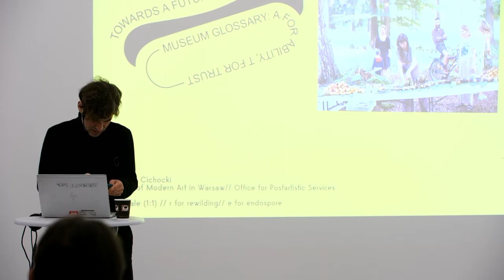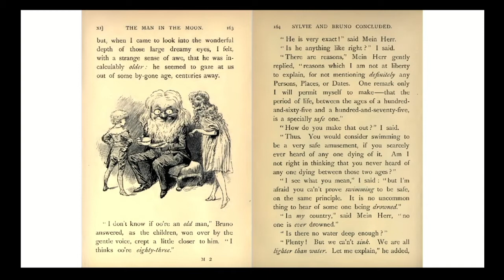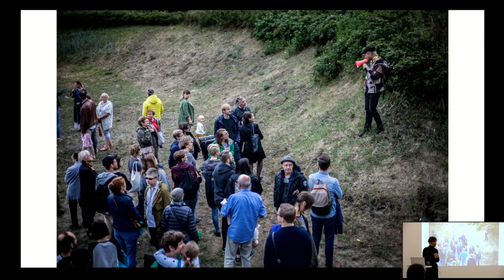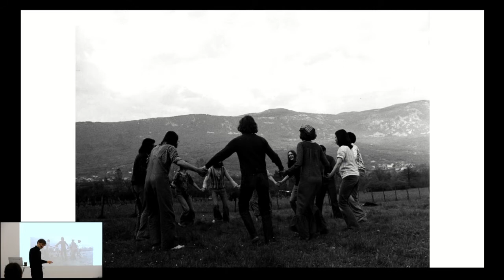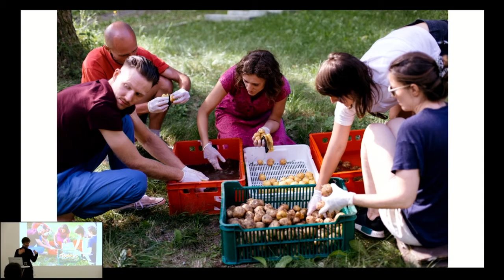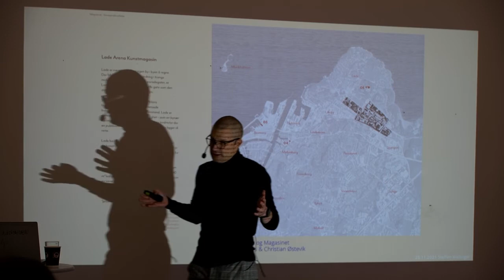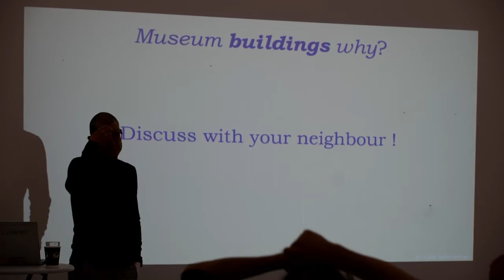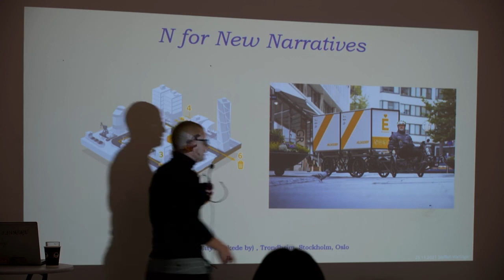25. November, del 1: Towards a Future Museum Glossary: A for Ability, T for Trust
25.-26. november arrangerte Trondheim kunstmuseum seminaret Towards a Future Museum Glossary: A for Ability, T for Trust.

I en tid hvor så mye av fortiden og historien stilles spørsmål ved, er det verdt å reflektere rundt språket og begrepene vi bruker, og spørre oss selv: trenger vi et nytt vokabular for fremtidens museum?

DAG 1  – Publikumsperspektivet
- Johan Börjesson, direktør Trondheim kunstmuseum, ønsker velkommen
- E for Endospore av Sebastian Cichocki
- N for Network av Steffen Wellinger
- Active Residues av Ofri Cnaani
- S for Suprainfinit WORSKHOP/LECTURE PERFORMANCE av Apparatus 22